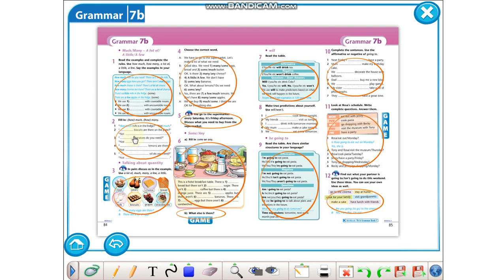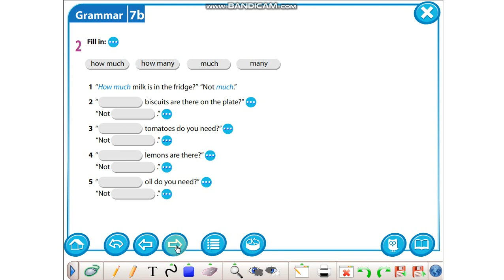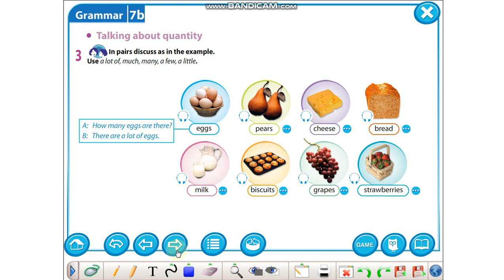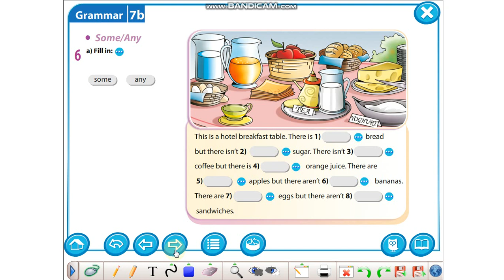Anglisht kl 6 (MUCH/MANY)